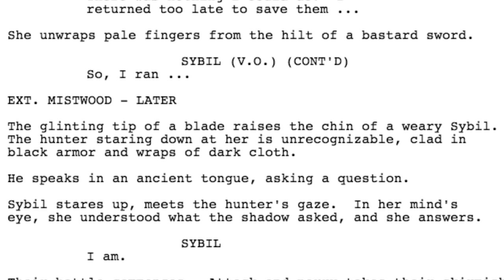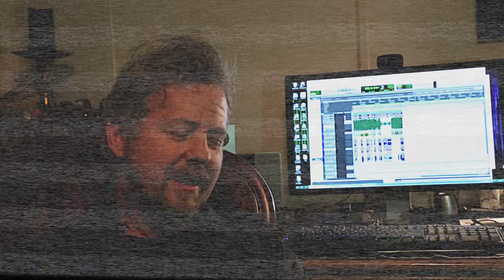CantiCast I: Alexander James Adams, Composer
The first of a series of videos called CantiCasts, in which the cast and crew of Canticles gets in front of the camera to tell you guys all about it!